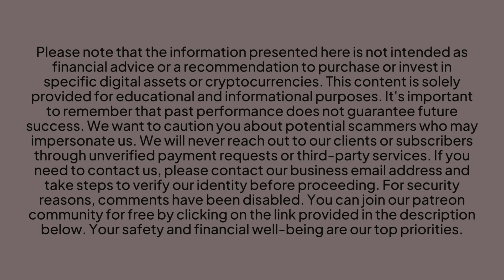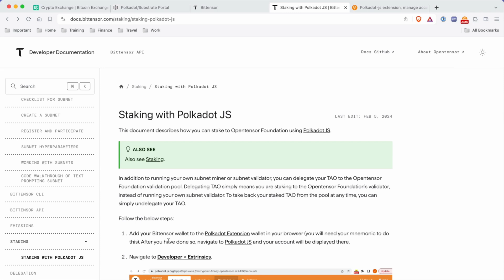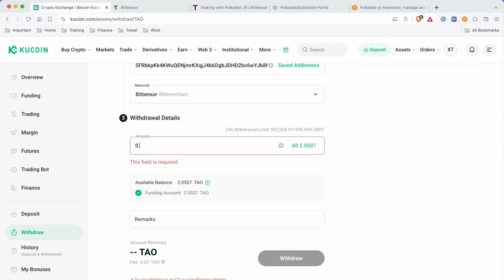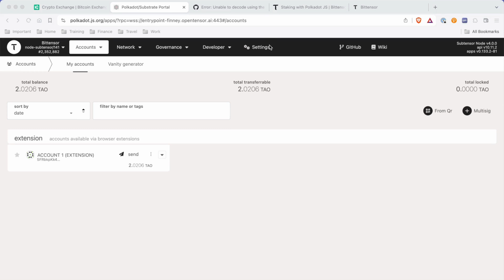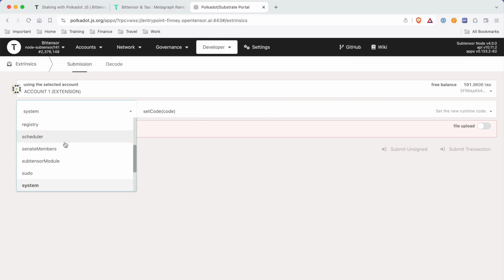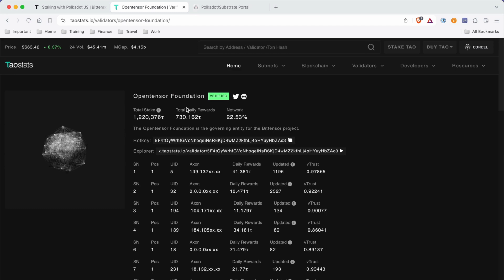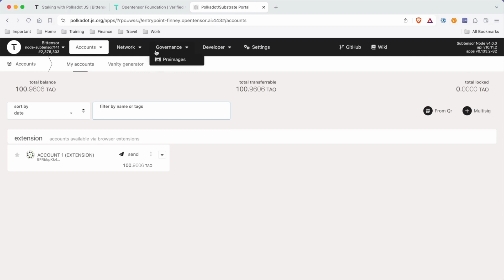How to Stake TAO Tokens With the Polkadot.js Extension App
In this informative video, learn how to securely store and stake your TAO tokens on the Polkadot.js extension app. Follow the step-by-step instructions to ensure the safe storage and convenient access of your TAO tokens, simplifying and securing your web3 experience. Avoid potential risks associated with keeping your tokens on exchanges and have confidence in the secure storage offered by the Polkadot.js extension app.

Please note that the information presented here is not intended as financial advice or a recommendation to purchase or invest in specific digital assets or cryptocurrencies. This content is solely provided for educational and informational purposes. It's important to remember that past performance does not guarantee future success.